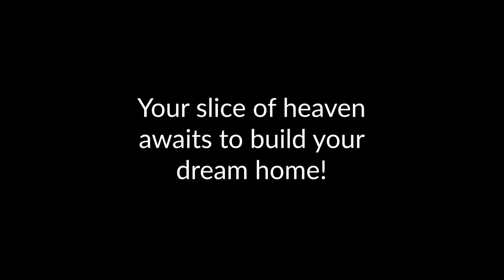New Listing! 2225 Mercer Butler Pike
17.5 gorgeous acres of prime property in Grove City, PA for sale!
2225 Mercer Butler Pike
$199,900